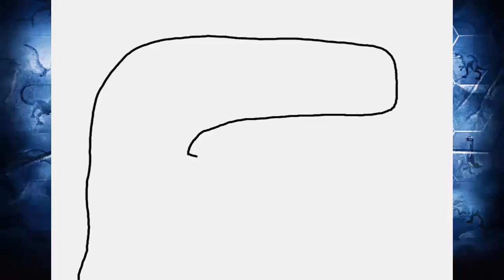VIP Exclusive Event - Jurassic World The Game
VIP Exclusive Event.